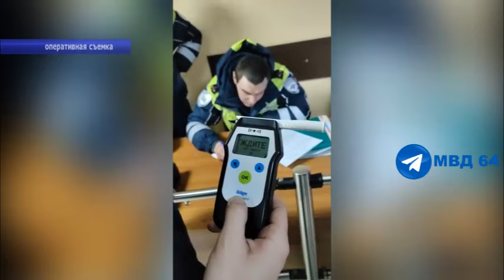В Саратове экипажи ГИБДД гнались за авто с пьяным иностранцем за рулем